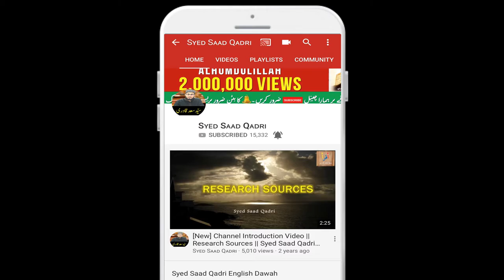Surah Baqarah Ayah 2 Tafseer | Part B